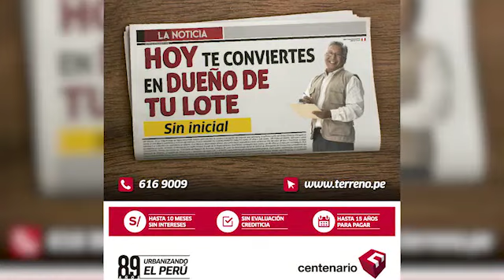"LO QUE QUEREMOS ES DARLE ESTABILIDAD AL PAÍS", ASEGURA CÉSAR VILLANUEVA - 03 nov 2018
Judy Rodríguez nos cuenta las principales noticias del día en nuestro segmento Titulares del Día.